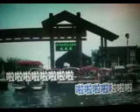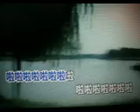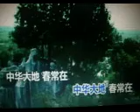马上有钱【WB】（甫人～胡艾莲）2020 4 13